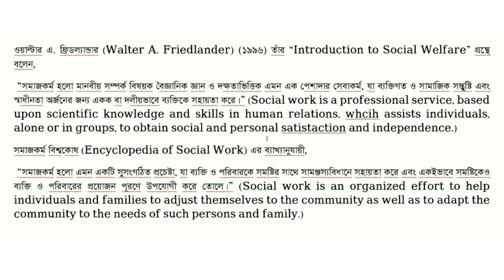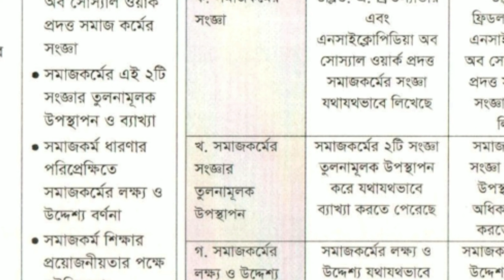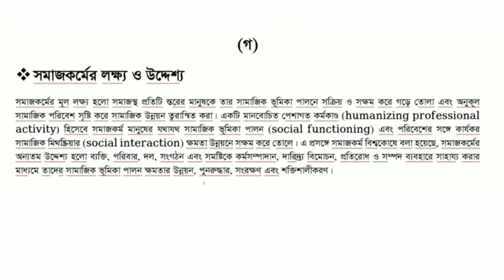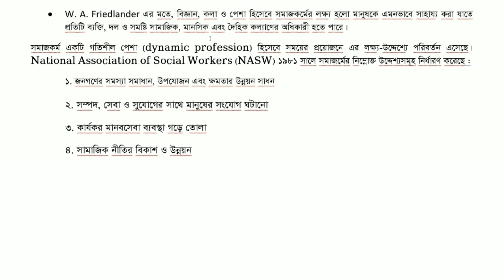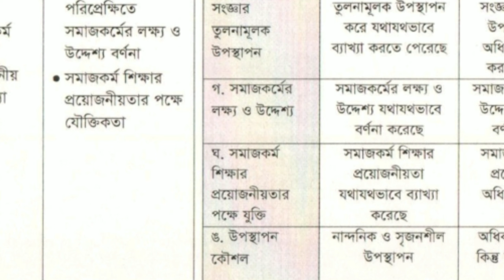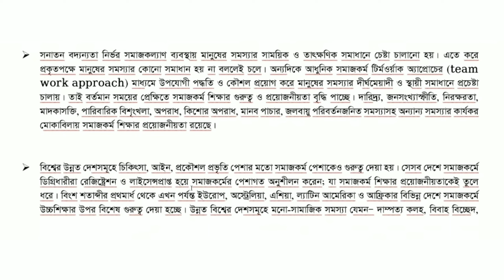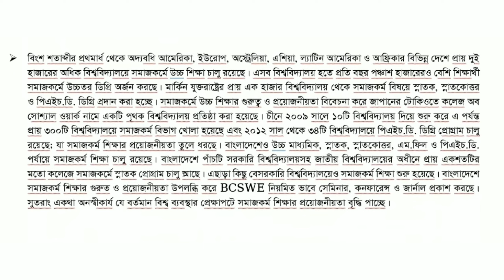hsc 2021 assignment social work. এইচএসসি ২০২১ এসাইনমেন্ট সমাজকর্ম ১ম পত্র।।